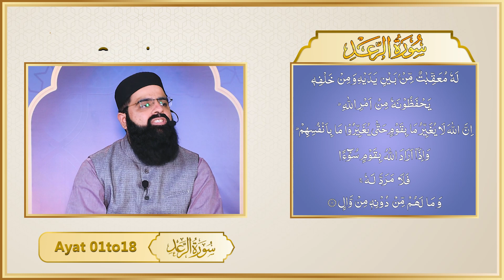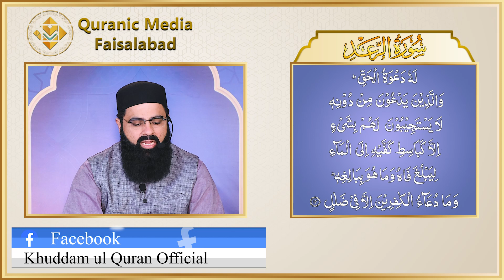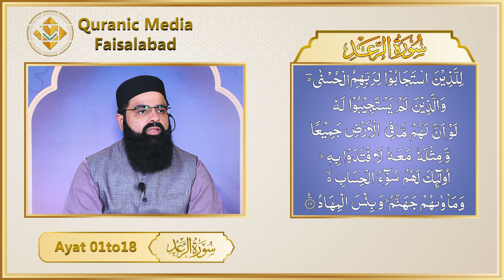76 Surah Ar-Ra'd 01 to 18 Daura-e-Tarjuma Quran Faizan Ul Quran 2022 Mudarris : Engr Faizan Hassan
76 Surah Ar-Ra'd 01 to 18
Daura-e-Tarjuma Quran ( Faizan Ul Quran ) 2022
Quran Majeed ka Tafseer Tarjuma
Mudarris : Engineer Faizan Hassan

DON'T CHANGE YOURSELF FOR PEOPLE, BUT CHANGE
YOURSELF FOR ALLAH

Quran Class By : Dr.Abdus Samie
P-45 - Quran Academy Saeed Colony No.2 Canal Road , Faisalabad
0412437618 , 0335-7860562